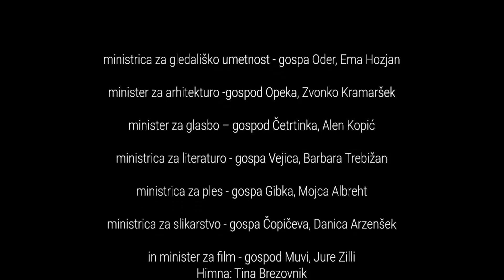Prireditev ob kulturnem dnevu 8. 2. 2021